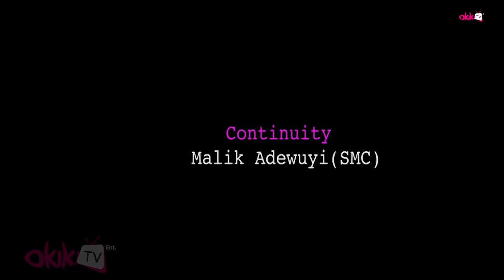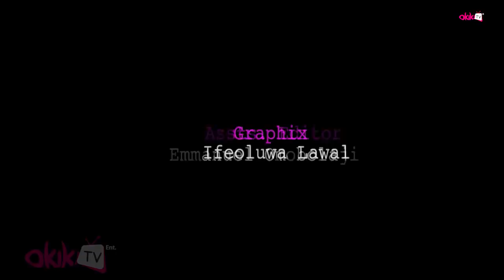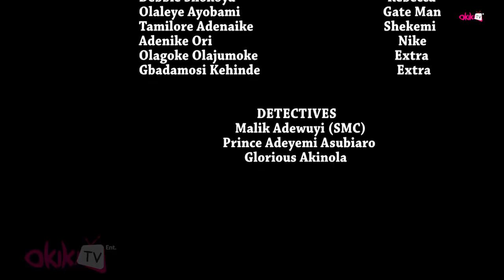Iwa Loba Latest Yoruba Movie 2020 Drama Starring Debbie Shokoya | Jaiye Kuti | Damola Olatunji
Fortune smiles on a young lady after meeting with a benefactor with a sting of conditions. She must make a difficult choice in order to make the fortune last forever.
This movie stars Jaiye Kuti, Damola Olatunji, Adediwura Black Gold, Debbie Shokoya, Omoye Arewa.